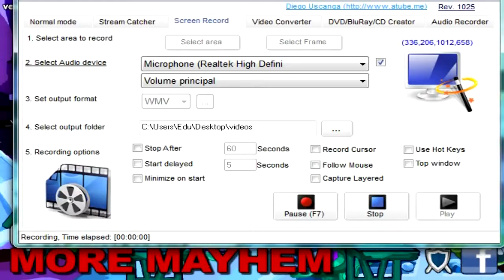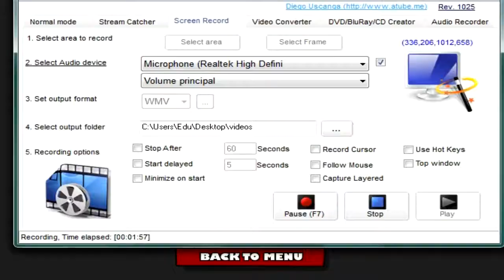Level 1 ~ Gun Mayhem 2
Jogando Gun Mayhem 2 , Jogo Depois de algums Quatro Levels ...
começa melhorar e dificultar as fazes e os Jogadores

Não fique de fora, peça sua Bg ou intro no meu canal Secundario !